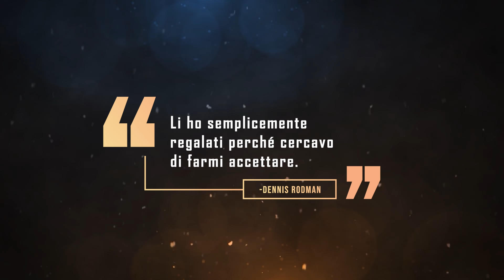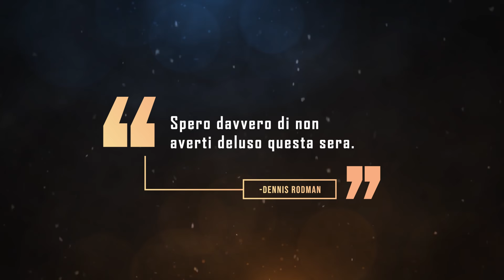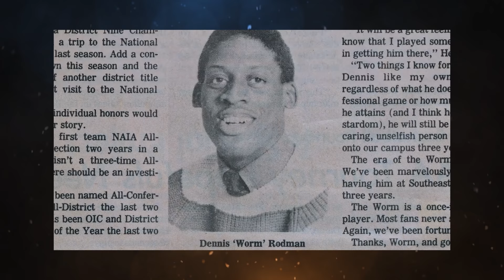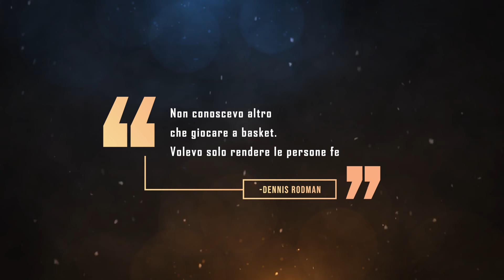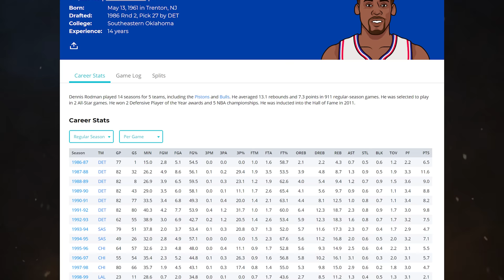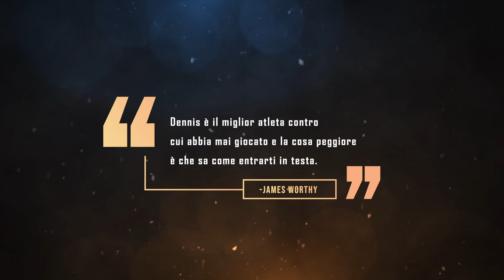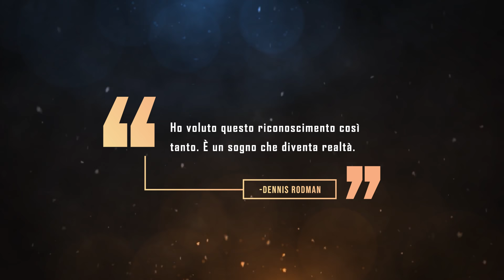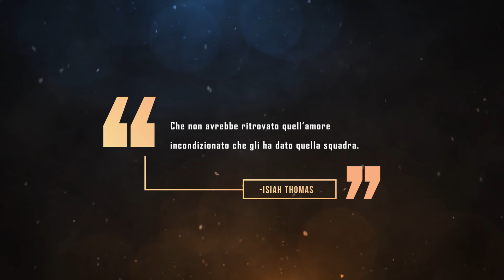La storia di DENNIS RODMAN ||| Da SENZATETTO a CAMPIONE NBA (I parte)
🔴 La storia di DENNIS RODMAN ||| Da SENZATETTO a CAMPIONE NBA 🔴

11 Febbraio 1993. Siamo fuori dal Palace, la casa dei Detroit Pistons, una delle squadre che ha scritto la storia della NBA. Dennis Rodman, uno dei giocatori di quel team, si trova nel parcheggio all’interno della sua auto. Quel giovane timido e introverso, sì avete capito bene timido e introverso, ha un fucile in mano e se lo sta puntando sotto il mento. Il mondo gli sta crollando addosso, tutto quello in cui aveva creduto sta svanendo. È davvero la fine? O il punto di partenza per un nuovo inizio? Per scoprirlo bisogna partire dal principio. Provando a conoscere una delle personalità più affascinanti, se non la più affascinante che sia mai esista nel mondo dello sport. Questa è la storia di Dennis “The Worm” Rodman.

Dennis Keith Rodman nasce a Trenton in New Jersey da Shirley e Philander Rodman. La sua vita è complicata fin da subito, perché all’età di 3 anni il padre lascia la famiglia, non vuole saperne di crescere il piccolo Dennis e le due figlie più grandi Debra e Kim. Shirley decide di spostarsi a Dallas, ad Oak Cliff uno dei quartieri più poveri della città. Dennis cresce in quel luogo insieme a 3 donne. È un bambino timido, non parla molto. Per andare a scuola devono trascinarlo sull’autobus. Vuole stare sempre con la madre che però svolgendo 3 lavori per mantenere la famiglia, non riesce a dargli le giuste attenzioni. Sente la mancanza di una figura paterna. Vive in simbiosi con le due sorelle che diventano il suo punto di riferimento, ovunque vadano lo portano con loro. Debra e Kim si divertono con lui, a volte lo vestono anche da donna per gioco. Crescendo in quell’ambiente diventa sempre più strano, è diverso da tutti gli altri e si vede. Il suo aspetto fisico non lo aiuta, non è tanto alto, è magro e ha le orecchie a sventola. A scuola infatti le cose vanno male, viene bullizzato e lui non contrattacca mai. La madre, per quel problema, è addirittura costretta a fargli cambiare istituto ma Dennis non riesce comunque a farsi degli amici. Prova ad avvicinarsi al basket ma nei playground è quasi sempre uno spettatore e viene tagliato dalla squadra della scuola. Prova a giocare a football ma finisce nello stesso modo. Non trova il suo posto. In casa cresce all’ombra delle sue sorelle che sono alte e forti, tanto che entrambe giocano a basket e riescono ad ottenere una borsa di studio per il college. Debra in futuro militerà nel campionato italiano. Lui non è mai al centro dell’attenzione. Si fa notare solo per una cosa, quando gioca a flipper alla sala giochi si muove in continuazione, non riesce mai a stare fermo. Alcuni ragazzi lo notano e lo soprannominano “The Worm” il verme. Si porterà dietro quel nickname per tutta la vita. È un momento complicato per lui. Non capisce qual è la sua direzione. Si diploma con difficoltà, dovendo frequentare i corsi estivi. Fatica a farsi accettare e cresce con un complesso di inferiorità. Terminata l’high school si ritrova a casa e senza lavoro. Trova un impiego all’aeroporto come addetto alle pulizie e lì, in uno dei negozi, ruba 50 orologi. Le telecamere lo riprendono e lui finisce nella prigione aeroportuale. Schedato e spaventato piange disperatamente. La madre decide di lasciarlo lì una notte per insegnargli una lezione. Viene denunciato ma subito dopo le accuse vengono ritirate. Il motivo? Dennis non ha provato a vendere gli orologi bensì li ha regalati alle persone che conosce. Vuole piacere alla gente “Non ho guadagnato un dollaro. Non ci ho nemmeno provato. Li ho semplicemente regalati perché cercavo di farmi accettare” ricorda. Prova a farsi piacere dalle persone in tutti modi, a volte anche sbagliando. Sarà un’altra caratteristica che lo contraddistinguerà. Torna a casa ma è in difficoltà, non riesce a tenersi un lavoro e passa la maggior parte del tempo senza fare niente. La madre gli dà un ultimatum: o si trova un’occupazione stabile oppure lì con lei non può stare. Dennis così viene cacciato di casa, finisce a dormire sul divano di alcuni amici e poi per strada, al parco, dietro al supermercato. Di giorno gira per le vie della città a cercare cibo. Questa situazione dona al giovane due cose: una personalità unica che gli darà diversi problemi e una spinta, un’energia che difficilmente si vedrà nello sport professionistico.